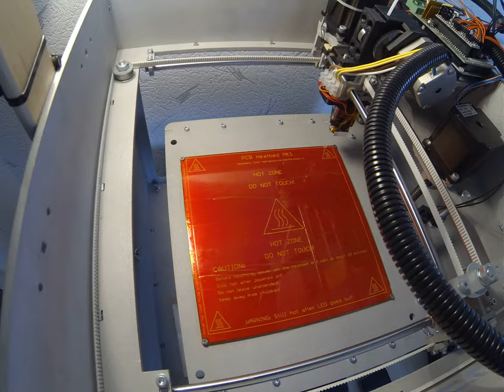Shaper Cube 3D Printer - PixelBox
2.5 hour time lapse: Shaper Cube prints a small model (1:10) of a PixelBox used e.g. for TROIA EPKOT and TroiCade